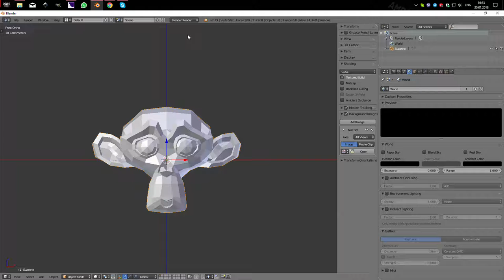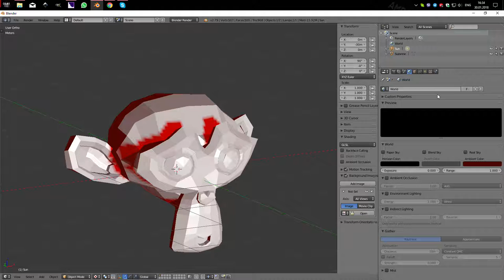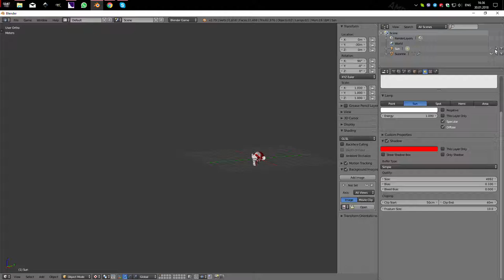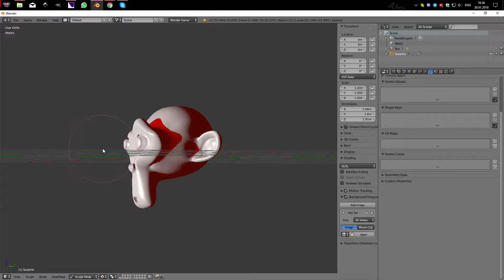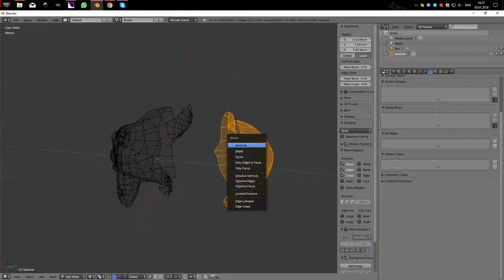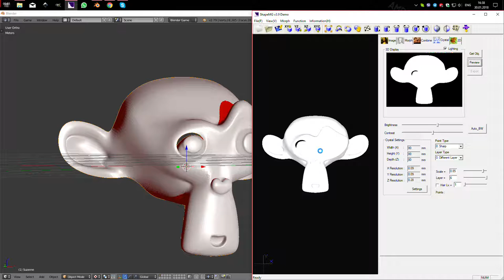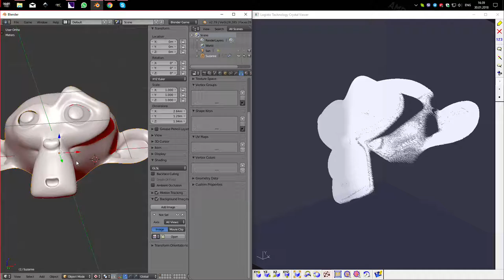preparing a scene for finding and closing holes in a 3D model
preparing a scene for finding and closing holes in a 3D model. For ShapeMG